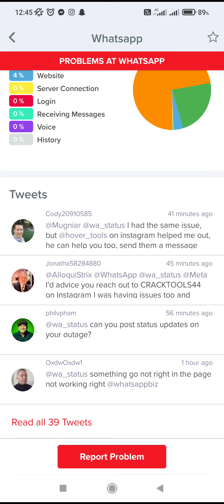Whatsapp is Down